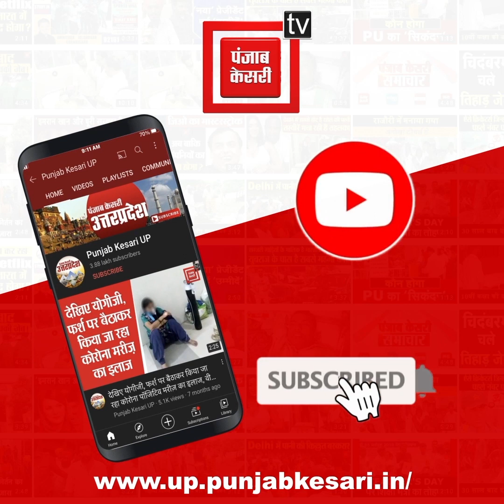फर्रुखाबाद डीएम का Audio Viral: जिले में कहीं ऑक्सीजन नहीं है, जिला अस्पताल में 5 लोगों की मौत हो गई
फर्रुखाबाद डीएम का Audio Viral: जिले में कहीं ऑक्सीजन नहीं है, लोहिया जिला अस्पताल में 5 लोगों की मौत हो गई